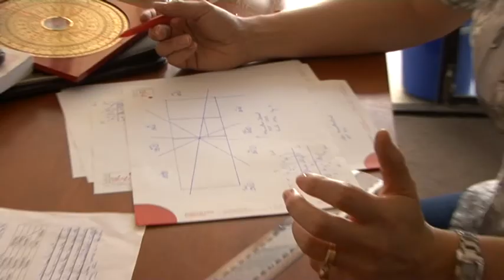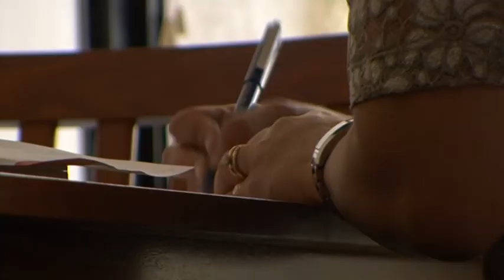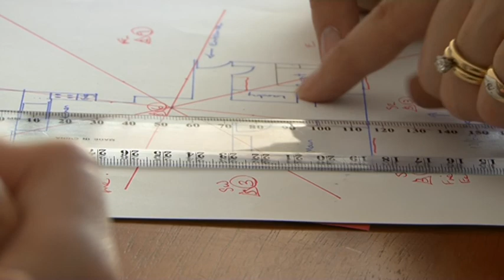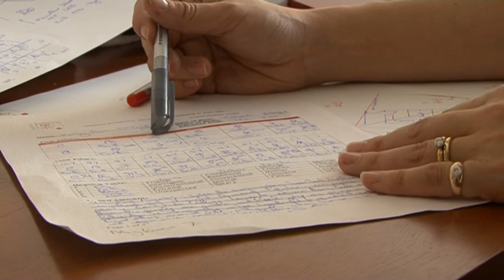inSpirit TV Feng Shui EP.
In this episode of inSpirit TV the crew makes a house call with Feng Shui expert Mariko Fisher who explains the benefits of a Feng Shui make over.